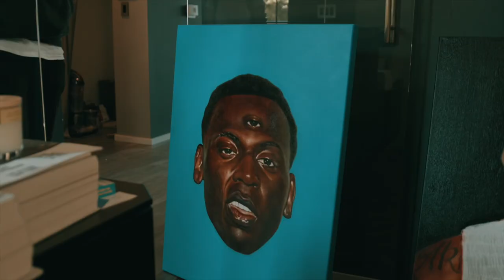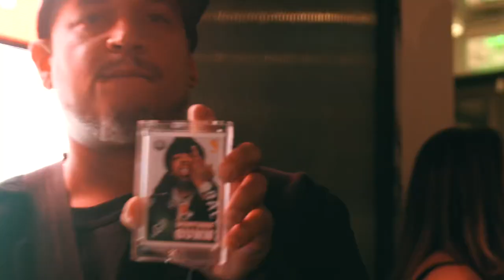Event Production | WESTSIDE GUNN Art Basel Gallery Activation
Westside Gunn had a vision of a Miami-inspired three day art event that would consist of an art gallery, gift shop and opening-night ceremony during Art Basel 2021.

With, just a little under two weeks to plan and execute, the strength of relationship management played a key role. We partnered with iconic brands Diesel, which provided the primetime location. We flipped their Real Estate division showroom into a full art gallery space. And converted their cobble stone patio into a fully functional event space to host about 100 guests for the opening ceremony.

HotCornerCreative enlisted the masterful lens of Daily Gems to direct this brand impact recap reel.

[Music is owned by Griselda Records and distributed by EMPIRE]